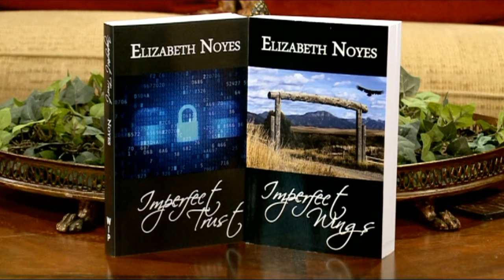Elizabeth Noyes Sept2015 Atlanta Live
Best-selling author Elizabeth Noyes discusses her romantic suspense novels - The Imperfect Series - on WATC-TV 57 Atlanta.